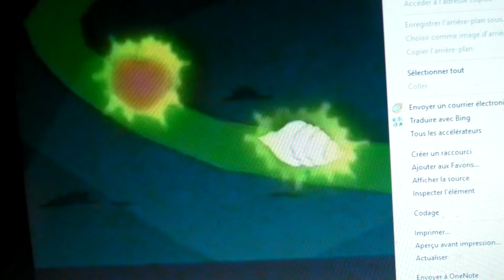Body Swap 10 (English)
from Jackie Chan Adventures Season 3 Episode 8